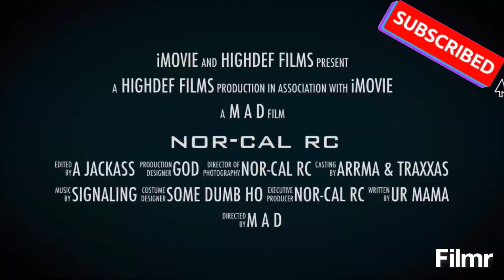wicked wall rides w/ the udr & outcast